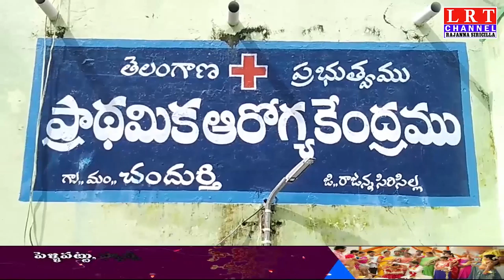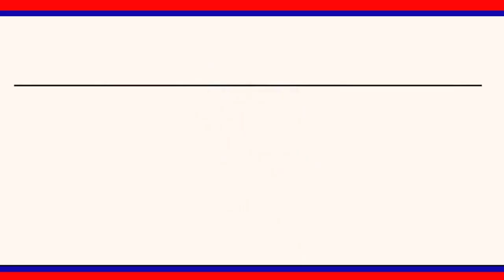ఆరోగ్యవంతమైన సమాజం కోసం కృషి చేద్దాం.:వైద్యాధికారి మసూద్ హమ్మద్|| LRT NEWS